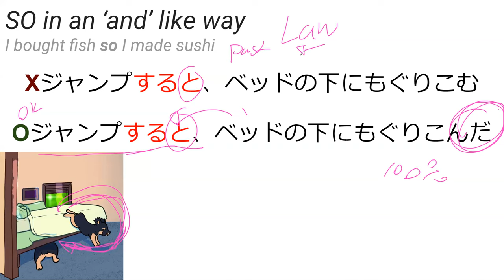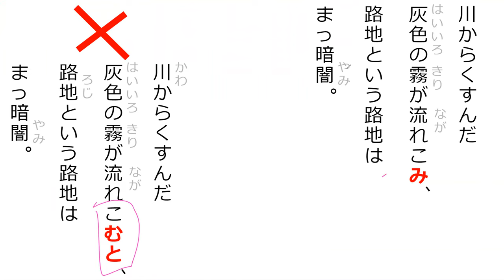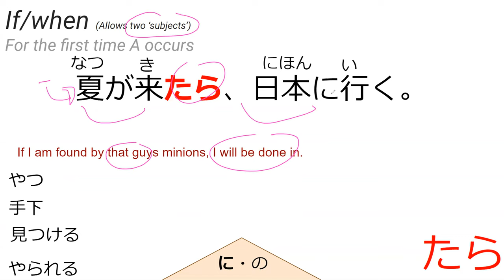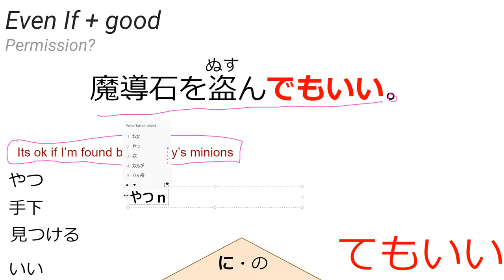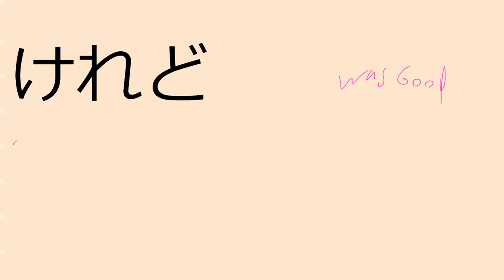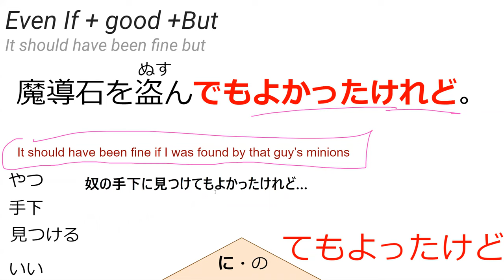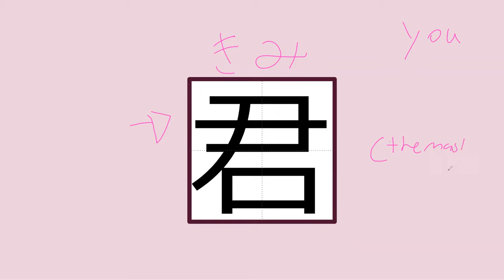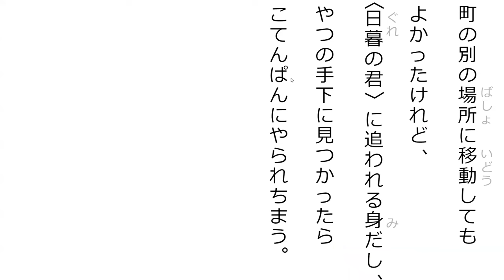Lesson 5B 魔法が消えていく…